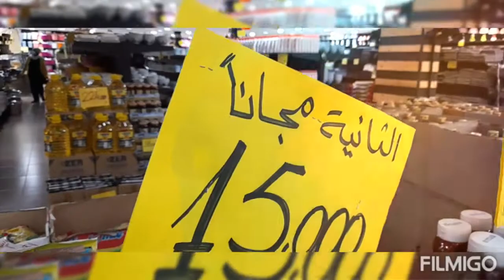BIG SALE @DAWRA LEBANON